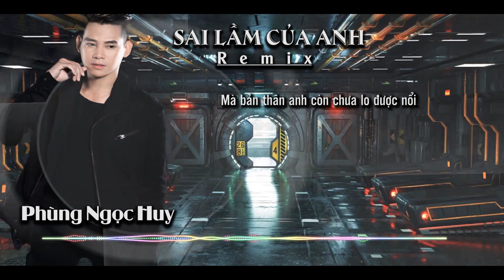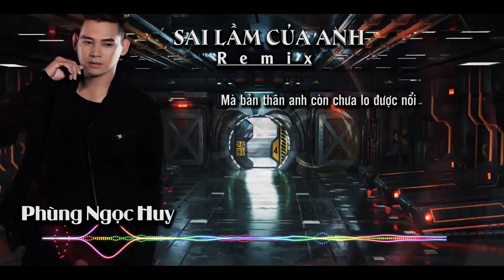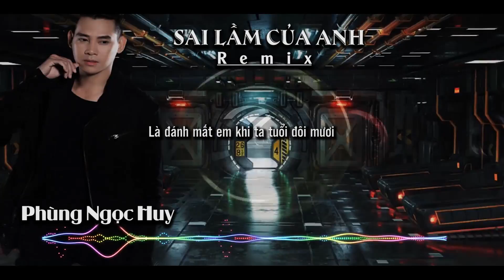Sai Lầm Của Anh Remix - Đình Dũng | Phùng Ngọc Huy Cover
Sai Lầm Của Anh - Đình Dũng | Phùng Ngọc Huy Cover
Composed: Đình Dũng
Singer: Phùng Ngọc Huy
Cover: Phùng Ngọc Huy
Kênh YouTube Official của Phùng Ngọc Huy
© Bản quyền thuộc về PHÙNG NGỌC HUY.
☞ Do not Reup.
Category   Entertainment
LYRICS:
Lyrics :
Anh từng oán trách em rất nhiều
Sao ngày ấy bỏ anh trong cô liêu
Anh từng nói với em rất nặng lời
Sao ngày ấy để anh ôm chơi vơi
Giờ lớn hơn anh mới hiểu
Ai cũng muốn cuộc sống không lo toan
Vì lúc ấy anh quá xoàng
Em nào dám gửi phận cho anh mang
Sai lầm lớn nhất anh mang trong cuộc đời
Là đánh mất em khi ta tuổi đôi mươi
Là muốn ấp ôm em theo cả cuộc đời
Mà bản thân anh còn chưa lo được nổi
Giờ đây anh đã có những thứ em cần rồi
Chỉ không có em nên anh đau lòng thôi
Người không dám tin
Tương lai anh thay đổi
Sợ theo bước anh em sẽ đớn đau cuộc đời